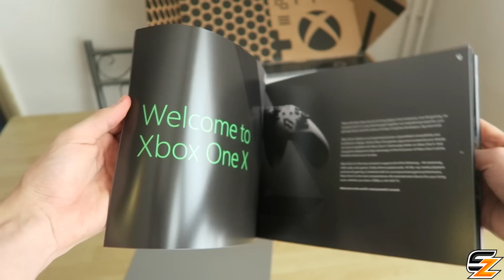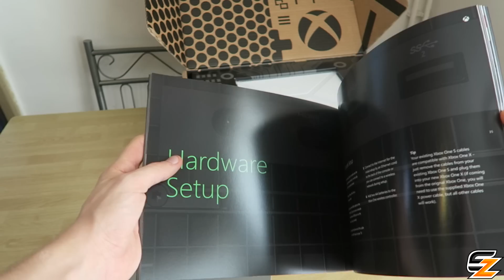Xbox One X Console Unboxing & Surprises!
Xbox One X Console Unboxing Opening Review with a few surprises!

Welcome back to another Video! Here is my Xbox One X Console Unboxing early including my initial Xbox One X Console review. Huge thankyou to Xbox UK for sending me out the Xbox One X Console early!

- Shadowz